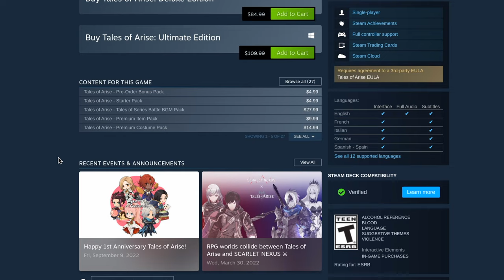Tales of Arise | Just a Byte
HOWDY FOLKS! Today's Nintendo Direct was fully loaded and firing on all cylinders! Lots of exciting things to look at here today, so be sure to use the time stamps down below to find exactly what you are looking for. Enjoy!

❖ CHAPTERS ❖

00:00 - Howdy Folks!
00:26 - Disclaimer(s) & Settings
01:31 - Gameplay Starts HERE
02:31 - First Compat Encounter
04:02 - Highest Quality Voiceacting
04:12 - Transitions…?
05:00 - Dannon Man
05:44 - Innuendo!?
06:47 - Who Wrote This?
07:22 - The Waterfall Test
07:44 - Pig-Bunny!?
08:16 - Boss Fight
13:16 - My Opinions on Demo Length

❖ MUSIC ❖